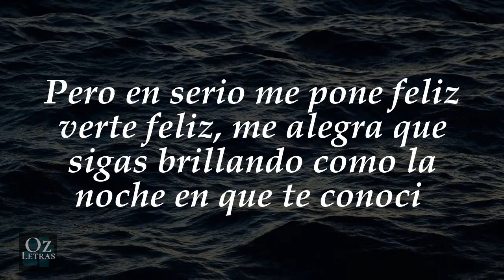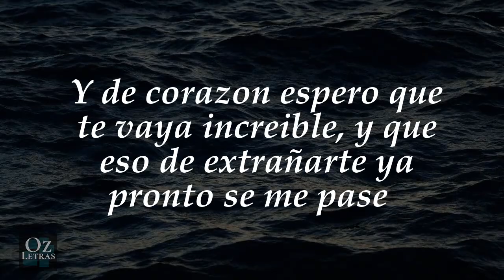💟 Es Difícil Extrañarte 😭 Poemas tristes de Amor 💕 @Ozletras ✅